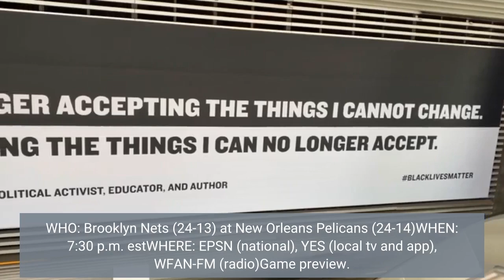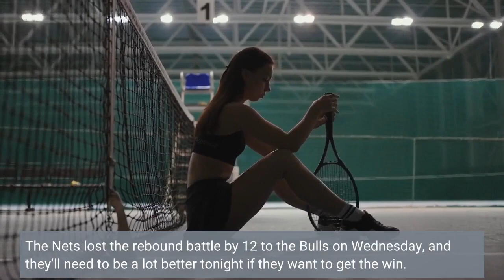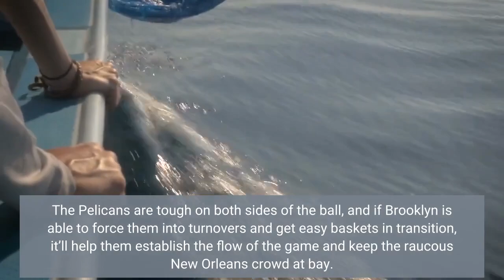Watch Live Brooklyn Nets at New Orleans Pelicans 730 PM EST on ESPN and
It’s only one game. No need to panic. After taking a 12-game win streak into Chicago on Wednesday night, the Nets fell to the Bulls on their way to snapping that streak. Now, they look to turn things around on Friday night against one of the more surprising teams in the league, the New Orleans Pelicans. The Pelicans enter the evening third in the Western Conference, just one game out of first. They’ll have to beat the surging Nets, however, without two of their best players, Zion Williamson and Brandon Ingram. Brooklyn comes into this one fairly healthy - aside from a banged up T. J. Warren. WHO: Brooklyn Nets (24-13) at New Orleans Pelicans (24-14)WHEN: 7:30 p.m. estWHERE: EPSN (national), YES (local tv and app), WFAN-FM (radio)Game preview. Nic Claxton will have a battle on the inside tonight. Jonas Valanciunas has been a Nets nemesis for years and is handling business in his 28 minutes a night. The Nets struggled defending Nikola Vucevic in the first half of Wednesday’s game, but started to slow the big guy down after halftime. JV is more of a bruiser than Vucevic and is one of the league leaders in rebounding. The Nets lost the rebound battle by 12 to the Bulls on Wednesday, and they’ll need to be a lot better tonight if they want to get the win. The team’s resurgence is tied in part to their work on the boards, and tonight will be a great test of those improvements. Possessions will be a bit more valuable tonight. The Pels are third in points off of turnovers at almost 20 a night. On the flip side, they allow almost 19 points off of turnovers a game, fifth highest in the NBA. The Pelicans are tough on both sides of the ball, and if Brooklyn is able to force them into turnovers and get easy baskets in transition, it’ll help them establish the flow of the game and keep the raucous New Orleans crowd at bay. For more on the Pelicans, check out The Bird Writes.